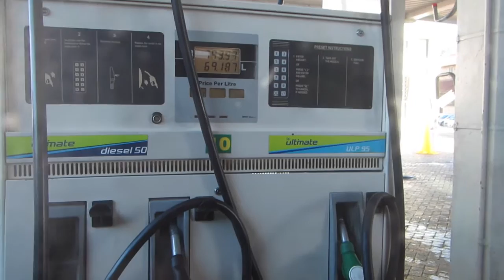Surfing Muizenberg May 2016